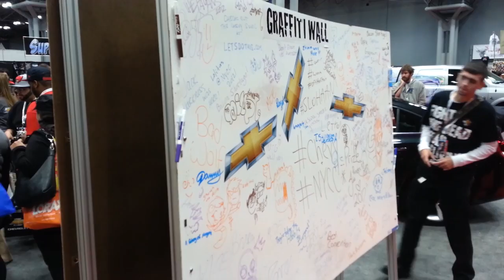Comic Convention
This independent New York Comic Con documentary explores the relationship between fandom and commerce, investigates Chevrolet's recent efforts to get fans to buy cars through "digital awareness," and includes businessman/music producer Terence Dudley's strategy to use superheroes to get people excited about batteries, artist Amanda Rachels's confined position in a booth, and makeup artist Crystal Soveroski doing bikini body painting on a model named Jessica.

A documentary by Edward Champion. Tropic One.